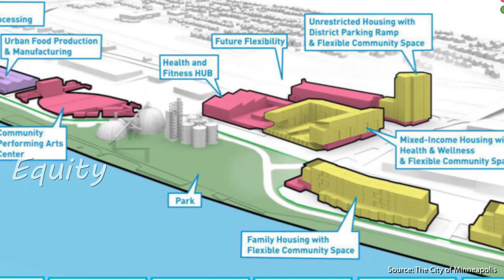Cunningham Launches Ward 4 Minneapolis City Council 2021 Re-Election Campaign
Phillipe Cunningham is the Ward 4 Minneapolis City Councilmember.

A fierce community advocate for North Minneapolis, Councilmember Cunningham’s primary focus is working to create sustainable models of community safety and building community wealth. He's running for re-election because the work is just getting started!

See also:
Ethics of public safety: Councilmember Cunningham moves the conversation beyond "Defund the Police" to shared ground and sensible policy